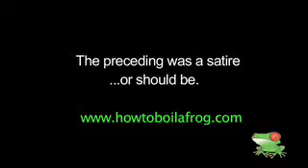24 Excellent Reasons to do Nothing about Global Warming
An expose of all the ridiculous excuses people make up in order to avoid paying any attention to the devastating effects of global warming.